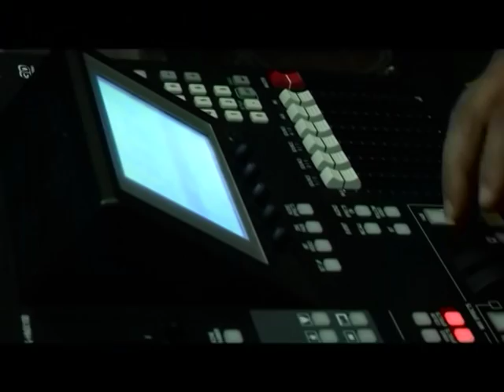Take it Easy I Ep 3 - A Ghost Story I Mazhavil Manorama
As the name suggests, Take it easy is a fun program aired on Mazhavil Manorama, where the main element of the show is relationship pranking. Anyone can play a positive prank on their friend or relative and later they are invited to the studio floor.

The  biggest prankster of Malayalam television Sabumon Abdusamad is the host of the show. Sabu takes on the task of arranging mind blowing pranks on targets chosen by the individual's family and friends on request. The pranks of the show are extraordinary and you can expect just about anything to happen to the target.

It is a candid camera show and what makes the show different is that the pranks are played by family members or friends on each other. The ‘victims’, the master minds and other family members come together in our studio and share their experience with the host.

As the prank is arranged by families and friends, the target experiences a certain degree of comfort and familiarity. These harmless pranks also strengthen the relationship and is sure to be a cherished memory in their life. The first episode shows a husband playing a prank on his wife.

The show revived the concept of fun and harmless leg-pulling and is much loved by Malayali audience.